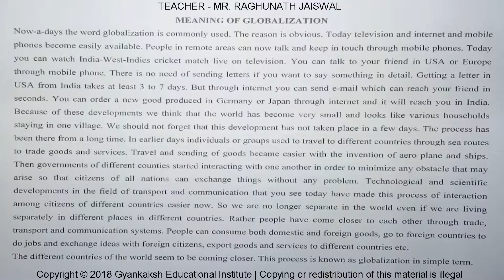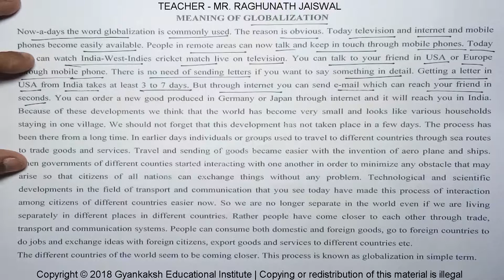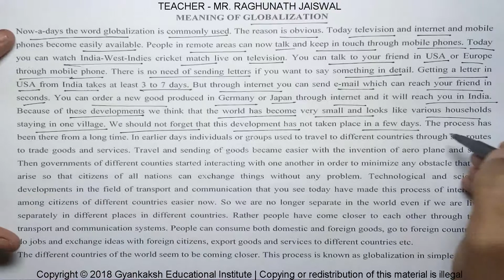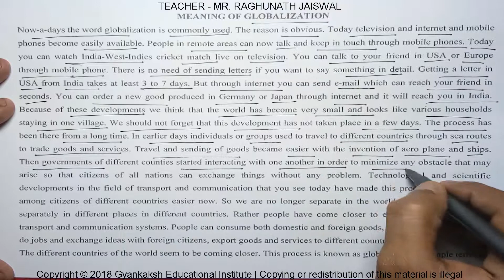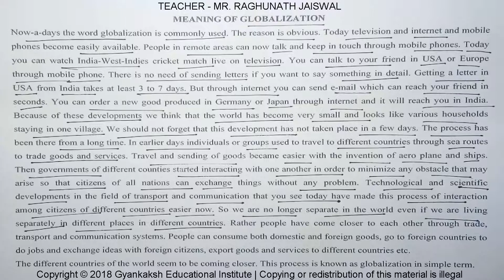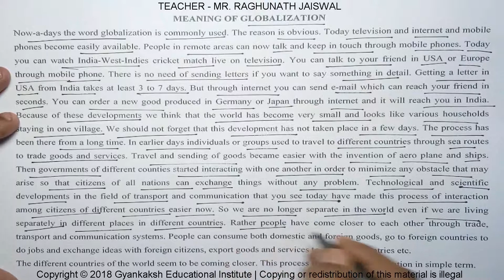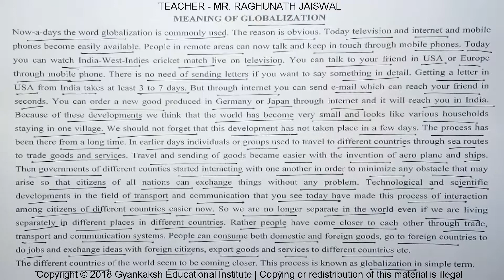MEANING OF GLOBALIZATION | ECONOMICS VIDEOS | GEI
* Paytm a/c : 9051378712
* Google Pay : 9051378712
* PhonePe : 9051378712